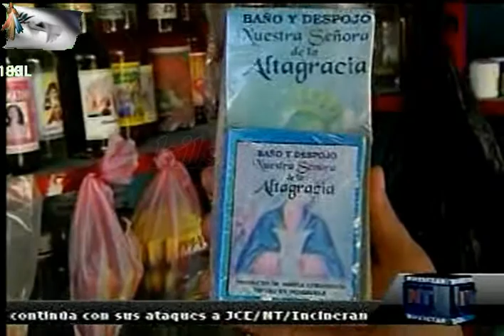noticias telemicro esta en ti 8.avi